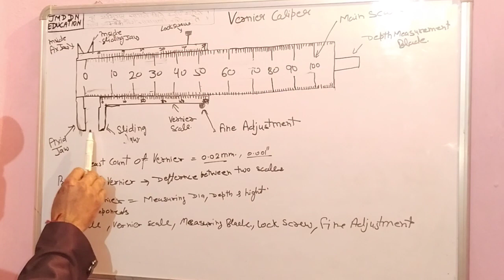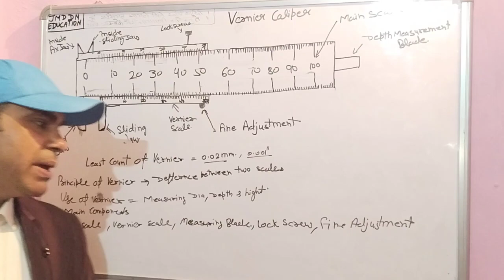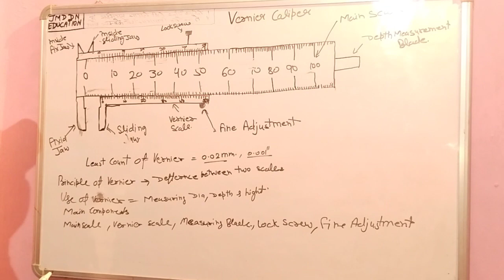vernier caliper full details in hindi & English.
Vernier caliper full details in hindi and english.
learn programming contact to 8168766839

cnc programming
vmc programming
Cnc setting
vmc setting
Cnc setting offset
technical solutions
machnical engineering

cover topic

tooling
mminmotivation
setting
quality
 production
 manpower management

tag video
CNC machine PROGRAMMING
CNC
vmc
hmc
wire cut
tooling
setting
offset
management
technical

sport
CNC machine
CNC robot

HMC programming
cnc setting
vmc setting
cnc setting offset
Tooling selection
technical solutions
machnical engineering
instrument
IATF
ISO
5s
4m
solve problems
cnc advance programming
CNC router